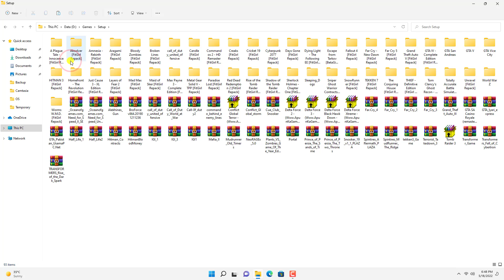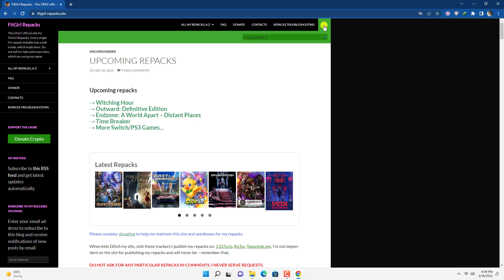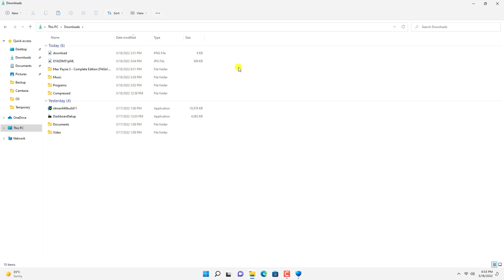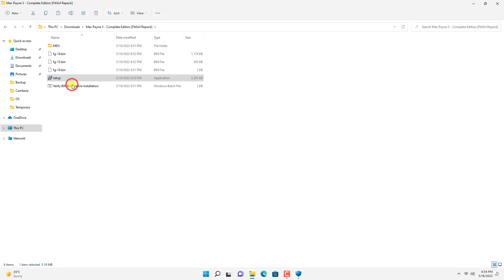How to Fix || Access Violation at Address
_______________/Video Summary\_______________

Hello Friends!
When you attempt to run a particular software or function on your Windows computer, you could see the error Exception Access Violation. This error shows that the software tried to read, write, or execute code in memory without the proper authorization.

It indicates that a specific area of the application code attempted to use the protected memory access code in a way that the OS forbade. An out-of-date software version, corrupted files, incompatible hardware and software, or a virus or malware infection might all be the cause of this.

__________________/Video Tags\__________________

_________________/About Channel\________________

_______________/Related Questions\_______________

What causes an access violation
What causes access violation at address
How do you fix a memory access violation
How do you fix access violation at address
How do I fix access violation at address error
How do I fix access violation at 00000 address

__________________/More Videos\_________________

_________________/Social Links\_________________